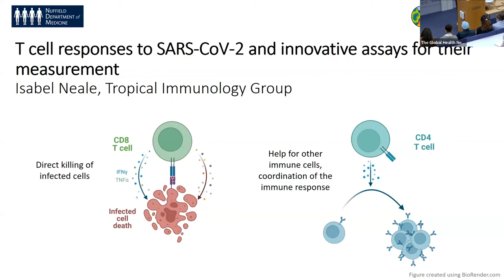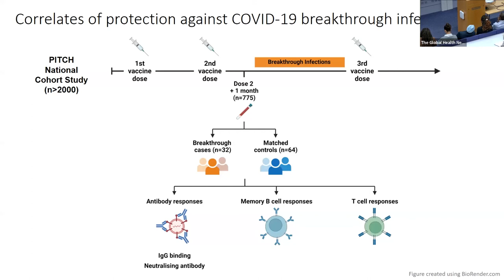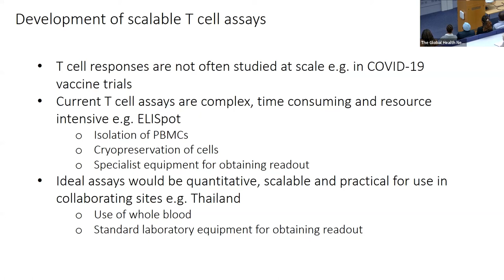Isabel Neale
Isabel Neale introduces her DPhil Thesis: T cell responses to SARS-CoV-2 and innovative assays for their measurement